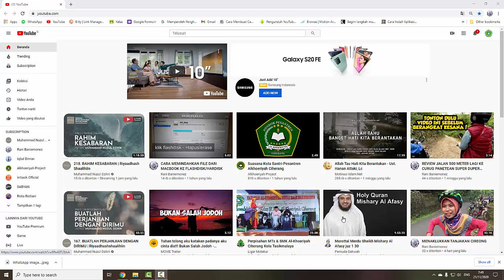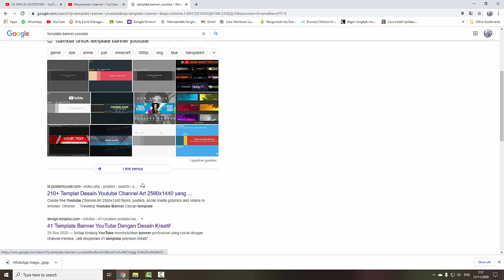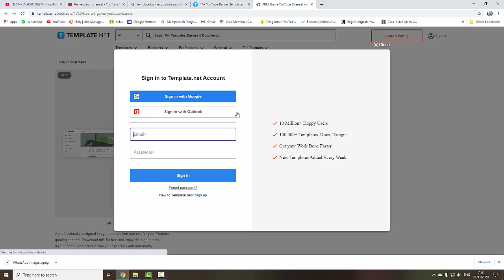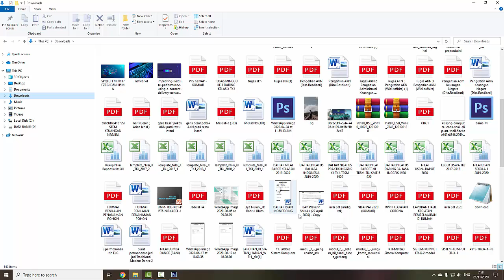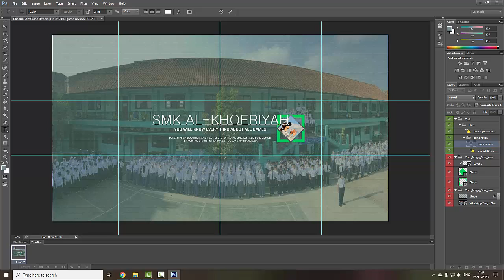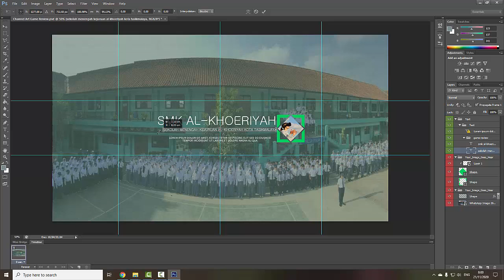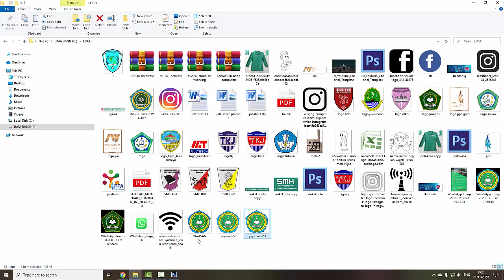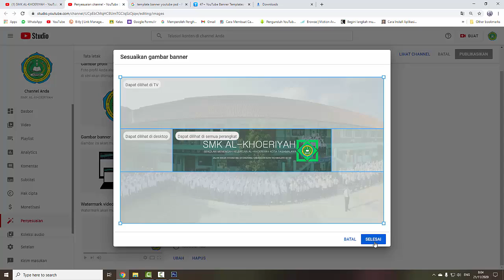CARA MUDAH MEMBUAT BANNER YOUTUBE DENGAN TEMPLATE ADOBE PHOTOSHOP